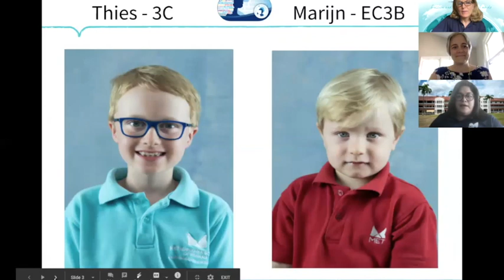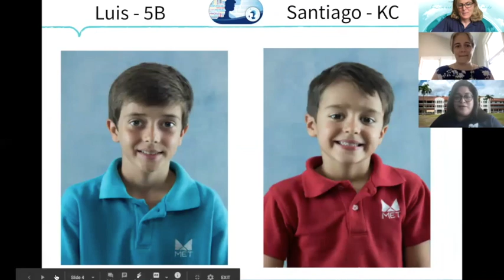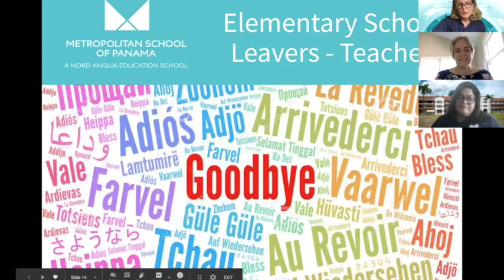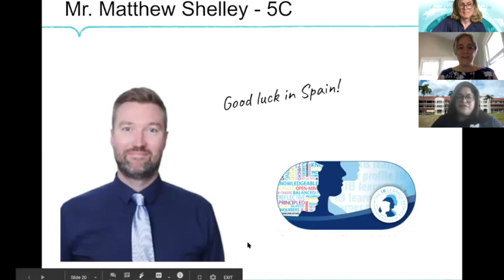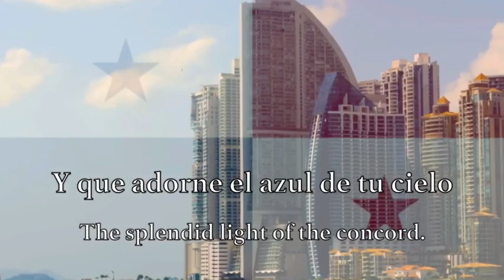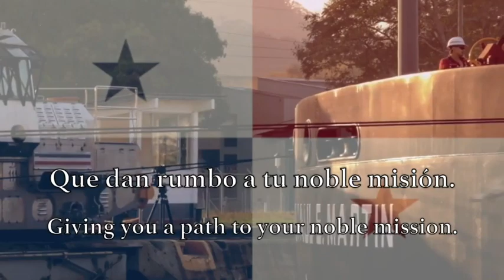Virtual Flag Raising - Monday 15 June